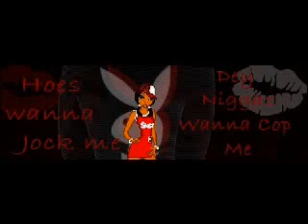Thats Whats Up (lyrics)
Yo Gotti Go Hard!!!

[Bridge:]
It's been a long time cumin n
A lot of dope run-in
Hustling tryna dodge des cases
You niggas been telling n
Da streets been beggin
So I had to go back 2 Da basics (INE)

[Verse 1:]
Dis Da end coat of my life
The N tree of my world
Ridgecrest apartments movin dat white gur
Posted up on da corner
Movin dat marijuana
Glock fone on my hip
hollin out u don't want it
My glock stay cocked
Rocks n a match box
Head guardin on lock
Imma go get her
A nigga raided yo spot
Convoskated yo block
N he didn't get shot
Youso whole nigga
N I remember u do u remember me
8th grade leavin skool
walkin up (dats wats up)
ten tops on dat Z
I was passin ya
Fishscales swerving wit yo bitch on da passenger side
Shawty lets ride
Rims still spinnin so shawty lets glide
She askin me why I don't get high
Cuz bitch I make 50 off a 3 point 5 (n dats wats up)

[Chorus:]
You see me nigga say wats up
Wanta be me nigga dats wats up
Bout yo dollar, pop yo collar den u holla dats wats up
See me shawty say wats up
Well fuck me shawty dats wats up dats wats up

[Verse 2:]
Wat up Coo
Wat up Juke
Wat up Grandma a
Wat up Mama a
Wat up haterz a
Wat up hustlerz
Wat up Reall niggas
Wat up busterz a
Wat up snitches
Look at dem bitches
Wat up stunna thanx 4 dem six digits (fo sho)
Wat up ball
Wat up G
Wat up memphis tenna fuckin key (wats hapenin)
Wat up three six
Kno u'll like me ( well fuck ya)
Wat up Feds don't incite me ( well fuck ya)
Wat up TVT cut dat check pimp
Wat up cash money dats how it is slim
Wat up allstar
Wat up Melrose
Wat up chat
Wat up try
Wat up V slash
Wat up Columbian
Wat up Mexicans
Cuz on da real yawl got a nigga ass in

[Verse 3:]
Wat up Ballin watch
I paided da brick fo u
Wat up grill
On da real u buy da chicken too
Wat up crack house
Wat up dope fein
Wat up purple dro
Wat up cod dean
Wat up trap season
Baby u da reason
Charge nigga 30 fo birds n don it easy
So fishscale so oil bay
Wat up street tune
Wat up yung fay
Wat up C dollin
It's a gangsta party
Wat up TVT
U fuckin wit a gangsta artist
Wat up grip
Let'em I ain't got to budget (nope)
Quarter million out da pocket said promotion fuck it
Wat up trap niggas
Scraping up dat dirty change
Wat up rap niggas dis industry a dirty game
Recouped yo advance take it rub it and publish it
put u on TV and leave u out there wit nuthin
not me

[Bridge:]
long time cumin n
So I had to go back 2 Da basics

[Outro:]
Gotti dis yo boy Yo Gotti
INE nigga I said its INE
Yeah N I remember u do u remember me
Dis yo boy Yo Gotti
INE bitch